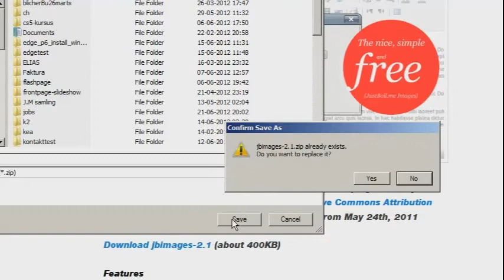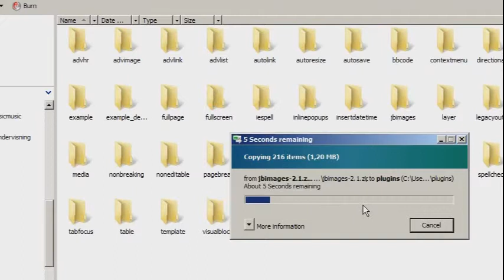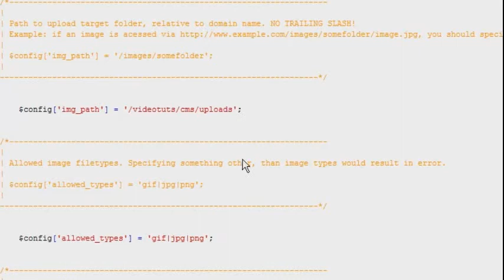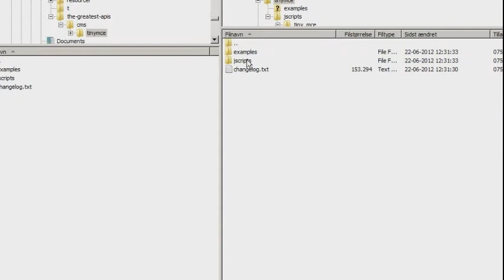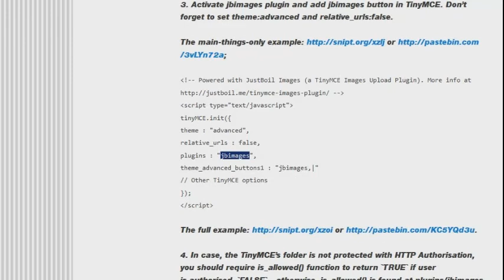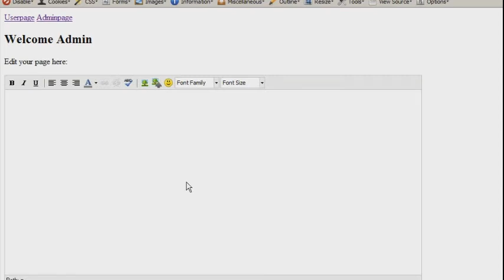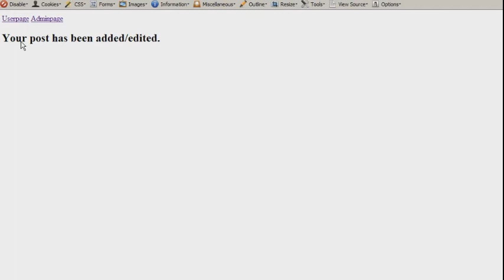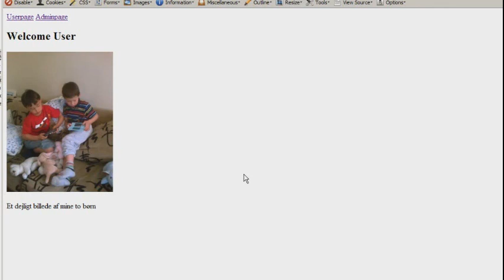Webdesign tutorial. Admin website med WYSIWYG og Image upload #2 (på dansk)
I denne tutorial kan du lære hvordan man nemt laver en admin-backend til et web site. I anden del tilføjer vi billed-uplad til vores WYSIWYG.